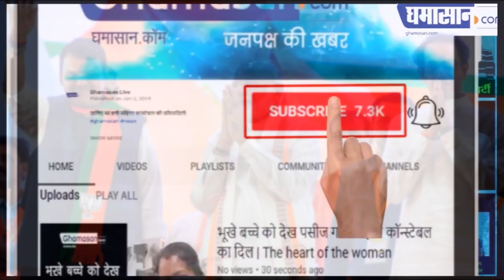क्या Maharashtra में राष्ट्रपति शासन लगेगा | President Rule in Maharashtra ? Ghamasan Live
भाजपा ने शिवसेना को दे दी धमकी |